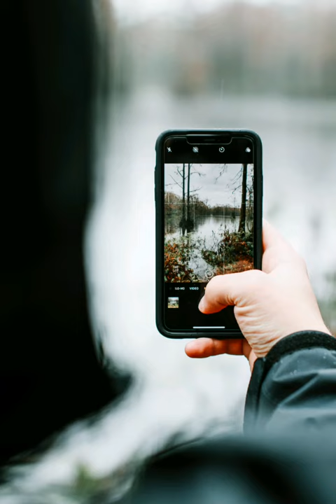Militaire Electronic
You can add this song to any of your videos.Just remember to include the following text in the video description: